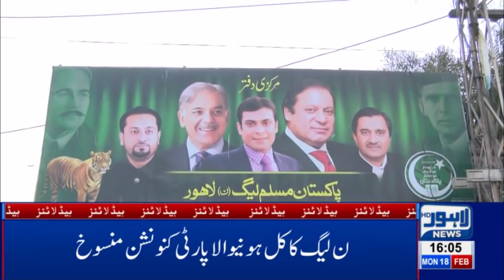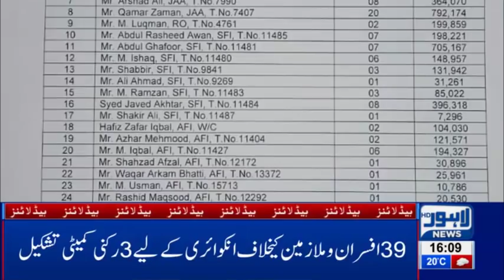04 PM Headlines Lahore News HD – 18th Feb 2019